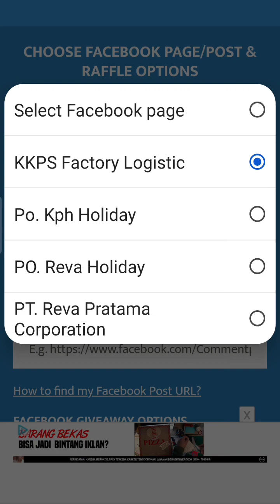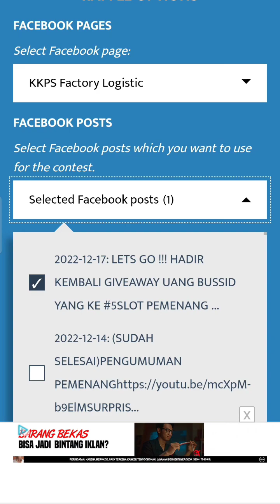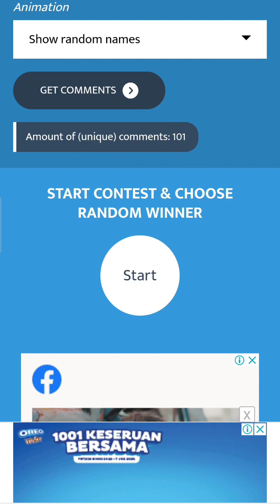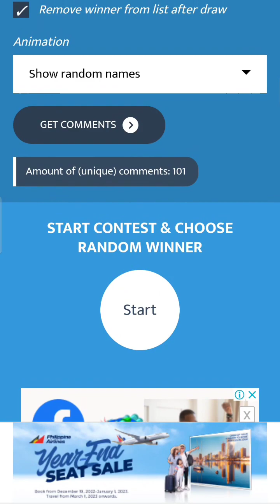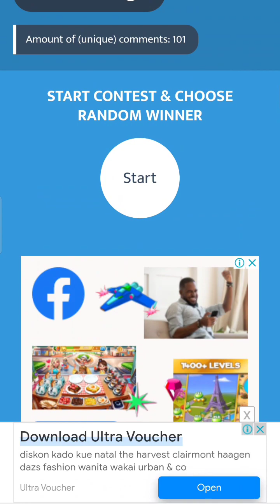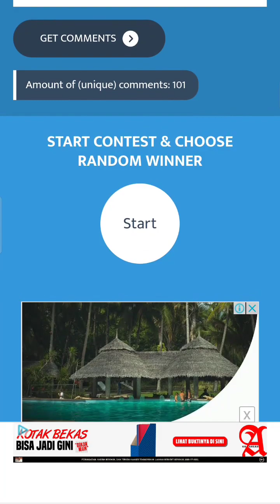!!! PENGUMUMAN GIVE AWAY PART 5 TOTAL HADIAH 80 JUTA UANG BUSSID V.3.7.1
PEMENANG PESUGIHAN GIVE AWAY PART 5 || SPESIAL UNTUK 4 PEMENANG

UNTUK PEMENANG GIVE AWAY PART 5
1.  ( Nama Ada di Video )
2.  ( Nama Ada di Video )
3.  ( Nama Ada di Video )
4.  ( Nama Ada di Video )

SEGERA CEK INBOX FACEBOOK KALIAN

UNTUK PENGAMBILAN HADIAH ADMIN KAMI SUDAH MENGIRIMKAN PESAN & BALASAN KOMENTAR KEPADA 5 PEMENANG ,SILAHKAN IKUTI TATA CARA PENGAMBILAN HADIAHNYA

100% GRATIS

BILA ADA YANG MENGAKU SEBAGAI ADMIN KPHBUSSID & ADMIN KKPS FACTORY MEMUNGUT BIAYA UNTUK GIVE AWAY INI ( ITU AKUN HOAX/FAKE ) DAN TOLONG SEGERA LAPORKAN KE TEAM KAMI KARNA GIVE AWAY INI GRATIS , GRATIS , 100% GRATIS

 TERIMAKASIH 🙏🏻